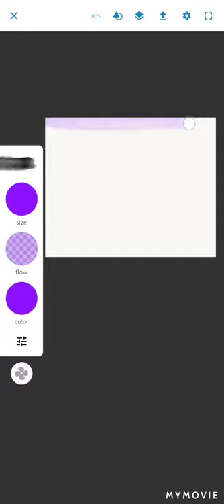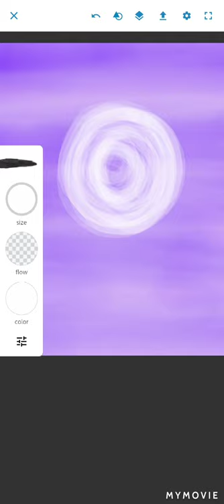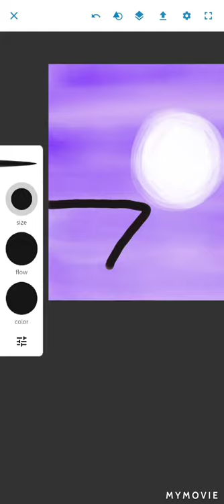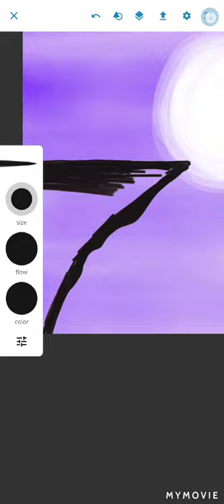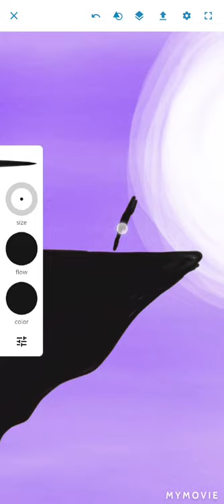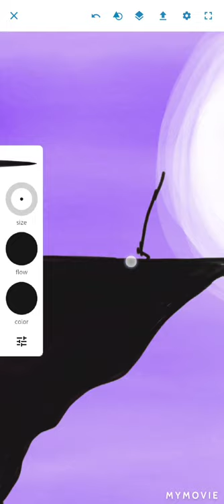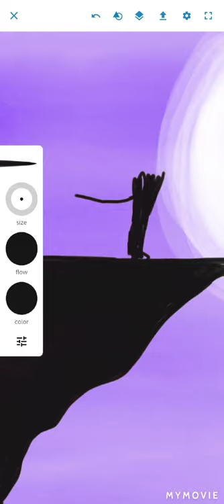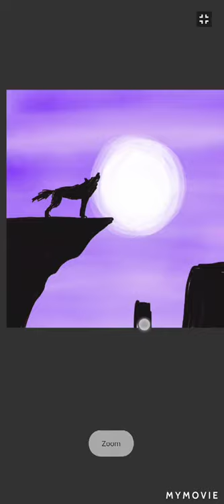How to draw| Lone Wolf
Learn how to draw a lone wolf scene